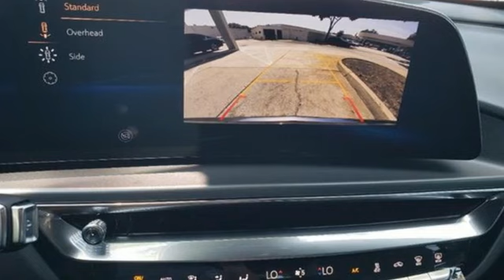New 2024 Cadillac LYRIQ Tampa FL St. Petersburg, FL RZ131454 - SOLD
Year: 2024
Make: Cadillac
Model: LYRIQ
Trim: Tech w/1SA
Engine: Not Specified
Transmission: 1-Speed Automatic
Color: Stellar Black Metallic
Interior: Noir
Stock #: RZ131454
VIN: 1GYKPMRK8RZ131454
2024 Cadillac LYRIQ Tech **GREAT FINANCE OPTIONS AVAILABLE, **TRADES WELCOME, **COME SEE WHY ED MORSE HAS BEEN EXCEEDING CUSTOMERS EXPECTATIONS FOR OVER 70 YEARS.brbrTO KEEP YOU SAFE, WE DELIVER!brbrBUY ONLINE-TEXT-EMAIL-CHAT-PHONE AND WE WILL DELIVER YOUR NEXT VEHICLE TO YOUR DOOR!brbrFROM OUR SALES FLOOR TO YOUR DOOR!brbrIT'S THAT EASY.brbrbrCleaned and Sanitized All advertised prices are plus tax, tag, title, registration, and reconditioning costs. Prices do not include predelivery service charge of $999, electronic registration filing fee of $199.7, or tag agency fee of $85. Prices can expire or change at any time without notice. Advertised prices cannot be used in conjunction with other offers, special APR programs, or available dealer cash back, or other incentives. All vehicles subject to prior sale. Prices do not include dealer installed options.brEquipped with Driver Assist Package (Adaptive Cruise Control, Enhanced Automatic Parking Assist, HD Surround Vision, Intersection Automatic Emergency Braking, Power-Folding Outside Heated Mirrors, Rear Pedestrian Alert, and Side Bicyclist Alert), Preferred Equipment Group 1SA (Electronic Cruise Control w/Set & Resume Speed, Front & Rear Park Assist, HD Rear Vision Camera, Manual-Folding Outside Heated Mirrors, and Rear Power Liftgate), 11.63 Axle Ratio, 4-Wheel Disc Brakes, 6-Way Power Front Passenger Seat Adjuster, 7 Speakers, 7-Speaker Audio System Feature, 8-Way Power Driver Seat Adjuster, ABS brakes, Air Conditioning, Alloy wheels, AM/FM radio: SiriusXM with 360L, Apple CarPlay/Android Auto, Auto High-beam Headlights, Auto-dimming door mirrors, Automatic temperature control, Battery Pack Origin, Brake assist, Bumpers: body-color, Compass, Delay-off headlights, Driver & Front Passenger Heated Seats, Driver 4-Way Power Lumbar Seat Adjustment, Driver door bin, Driver vanity mirror, Dual front impact airbags, Dual front side impact airbags, Electronic Stability Control, Emergency communicati

Address:
101 East Fletcher Avenue